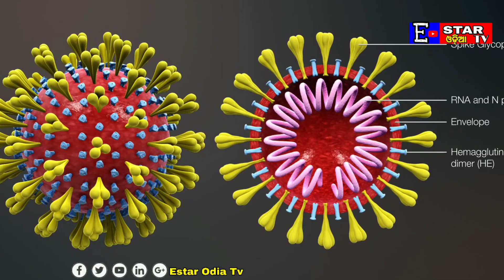Jitiba India Hariba Corona || New Music Video ||Soni Mohapatra-Avinnasundar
You are Watching the Studio Version of New Odia Corona Awareness Song " Jitiba India Hariba Corona " Sung by " Abhina Sundar " & " Soni Mohapatra " . Music composed by " Brahmanandam " & beautifully Penned by " Bikram Mohapatra " - Lyricist Of " Kandena Re Akhi ". This Album is under the banner of EstarodiaTv

NB: Don't be panic , just aware & be safe

Heartily thanks to all for your love & Support.

✽ Song : Jitiba India Hariba Corona (Studio Version )

✽ Singer : Avinna Sundar & Soni Mohapatra

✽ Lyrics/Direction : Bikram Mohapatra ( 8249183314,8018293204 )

✽ Rythm & Music Arranger : Ranjan Kumar(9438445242)

✽ Recorded At : R.S. Studio.

✽ Production Head : Binayaka Panda

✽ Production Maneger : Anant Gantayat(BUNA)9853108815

✽ Producer  : Soni Mohapatra

✽ Studio Version Making : Biswajit ( Panchu Bhai )

✽ All Artists :  Aswini, babloo, sanjan , lipan, lita, kanha, subodh, malaya, chandan, satya, sanjay, manas, bunty, krishna, kuni, swapna, sonali, dipika, payal, smranika, lisan,bhakti.

✽ Editing : Basudev Prasad

✽ Music Label : Estar Odia Tv

✽ Promotional Partner : Voice Of Odisha

✽ Digital Partner : Odisha Tube Pro & pbinayaka4u Music

✽ Media Partner : Khabar24Odia

Odisha's No.1 Digital Media